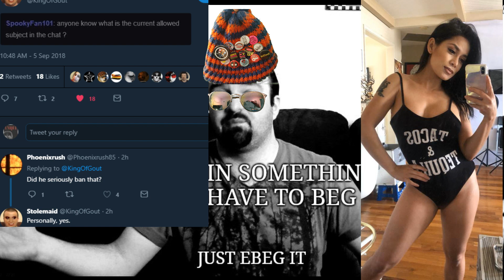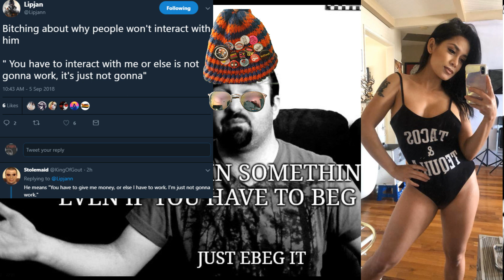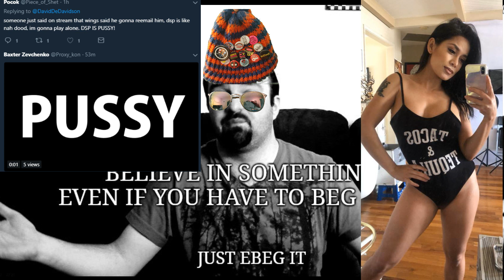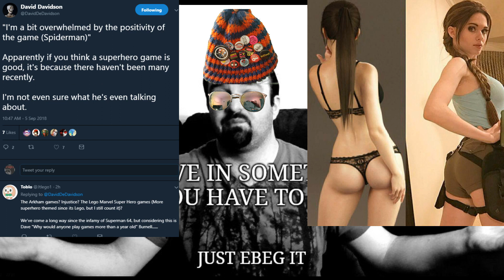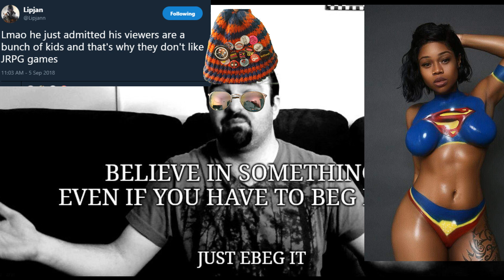DSP Tries It Rehash Of Hate, Spiderman, And GIVE ME TIPS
Some of these are just too similar to ones I swear I've talked about.
Yes DSP does say and do the same things over and over but so much so I got Deja Vu? Yet I clicked through my videos and can't find them so... Maybe I'm just losing my mind?